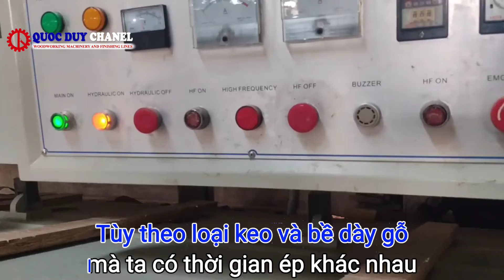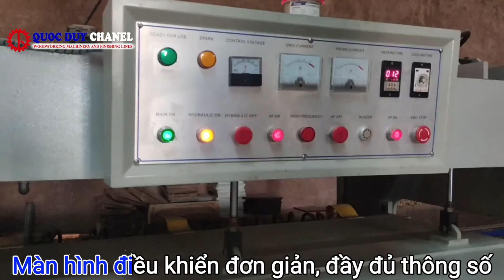MÁY GHÉP NGANG CAO TẦN CHO VÁN DÀI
MÁY GHÉP NGANG CAO TẦN CHO VÁN DÀI – SM 124H35
CHUYỀN SẢN XUẤT VÁN NỘI THẤT
Thế giới máy chế biến gỗ